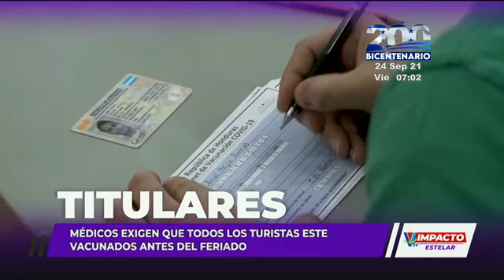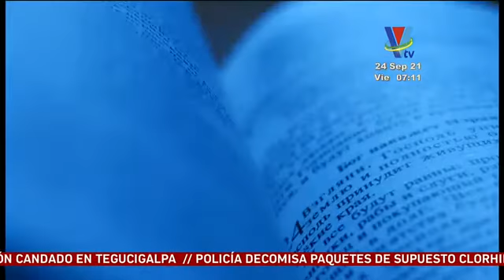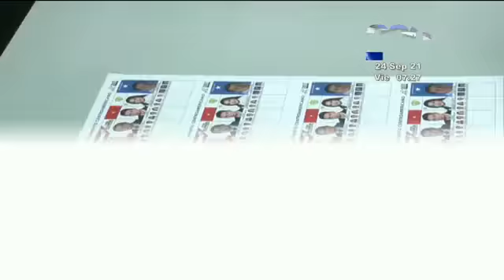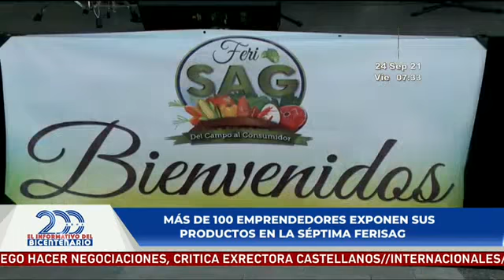Impacto VTV Estelar: Programa del 24 de Septiembre de 2021